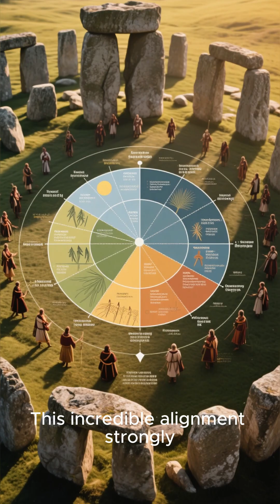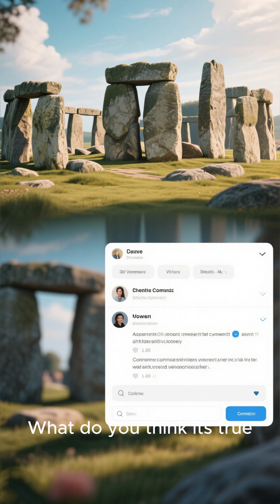5,000 YEARS UNSOLVED: 🗿 The Stonehenge Riddle That Defies Modern Science | 3 Minute Deep Divestone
Why did Neolithic builders transport 4-ton stones 140 miles across land and sea to build this perfect stone circle? 🤯

Stonehenge is not just rock; it’s a precise astronomical calendar and likely an ancient healing sanctuary!

🔎 We explore the core riddles in 3 minutes:

The unbelievable journey of the Bluestones from Wales.

The perfect alignment with the Solstices.

The theory that it served as an elite burial and healing site.